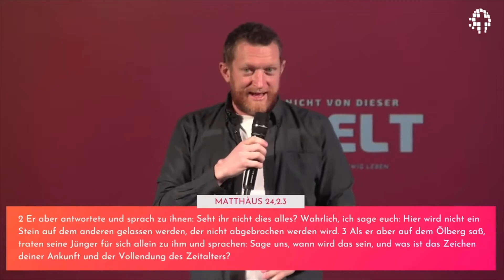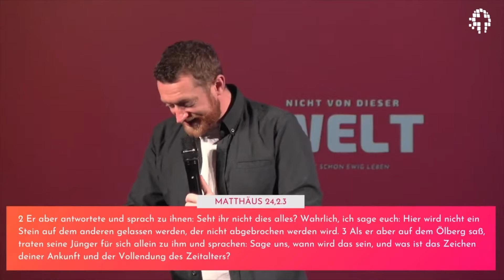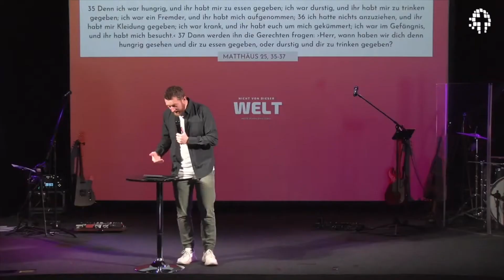Nicht von dieser Welt | Wie lebe ich mit einer Zukunft, die ungewiss ist? | Erwin Schwingt | KfB FeG